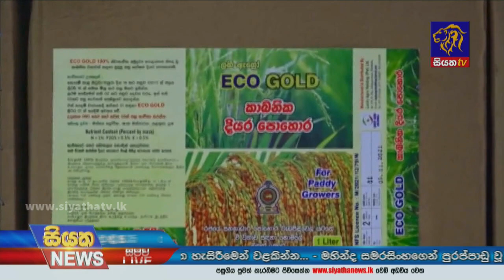Siyatha News | 09.35 PM | 01 - 12 - 2021